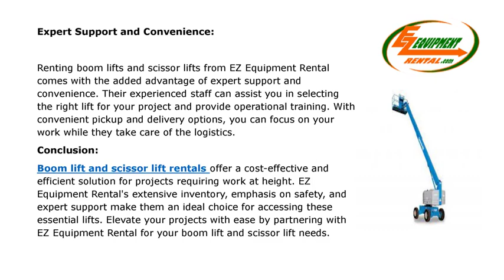Boosting Efficiency with Boom Lift & Scissor Lift Rentals Elevate Your Projects with Ease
When it comes to projects that require working at height, having the right equipment is essential for efficiency and safety. Boom lifts and scissor lifts offer elevated platforms that enable workers to reach elevated areas easily. In this blog, we will explore the benefits of renting boom lifts and scissor lifts from a reliable rental company, empowering you to take your projects to new heights.

Access to Versatile Equipment:

Boom lifts and scissor lift rentals from EZ Equipment Rental, offers you access to a wide range of versatile equipment. Whether you need a boom lift for outdoor construction projects or a scissor lift for indoor maintenance tasks, you can find the perfect fit for your specific requirements. With varying platform heights, reach capacities, and maneuverability options, these lifts provide the flexibility needed to tackle diverse projects with ease.

Enhanced Efficiency and Productivity:

Investing in boom lifts and scissor lifts can be cost-prohibitive, especially for one-time or occasional use. Renting these lifts allows you to enjoy enhanced efficiency and productivity without the burden of ownership. EZ Equipment Rental offers flexible rental options, ensuring that you have access to the lifts for the duration of your project. This not only saves you money but also enables you to complete your tasks more efficiently, as the lifts are designed to streamline workflow and improve accessibility to high or difficult-to-reach areas.

Safety and Compliance:

Safety should always be a top priority when working at height. Renting boom lifts and scissor lifts from a trusted rental company guarantees that the equipment meets safety standards and regulations. EZ Equipment Rental ensures that their lifts undergo regular maintenance and inspections to ensure optimal performance and compliance. Additionally, their knowledgeable staff can provide guidance on proper operation and safety procedures, ensuring that you and your team can work with confidence and minimize the risk of accidents or injuries.

Expert Support and Convenience:

Renting boom lifts and scissor lifts from EZ Equipment Rental comes with the added advantage of expert support and convenience. Their experienced staff can assist you in selecting the right lift for your project and provide operational training. With convenient pickup and delivery options, you can focus on your work while they take care of the logistics.

Conclusion:

Boom lift and scissor lift rentals offer a cost-effective and efficient solution for projects requiring work at height. EZ Equipment Rental's extensive inventory, emphasis on safety, and expert support make them an ideal choice for accessing these essential lifts. Elevate your projects with ease by partnering with EZ Equipment Rental for your boom lift and scissor lift needs.